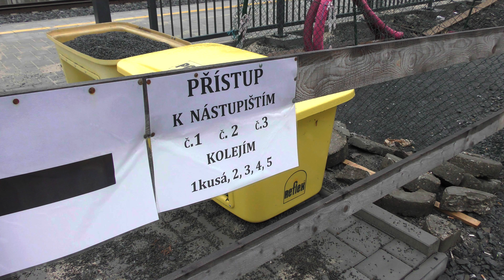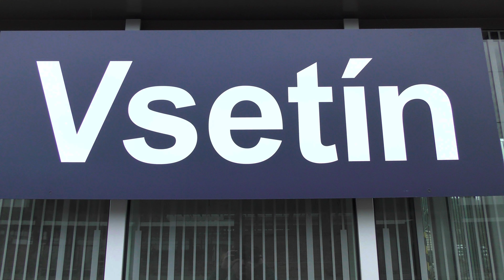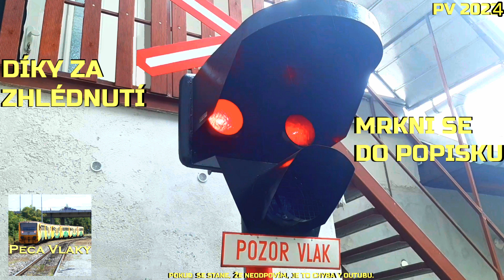[4K] Nové nádraží Vsetín 11.2.2024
Toto nádraží je stále v rekonstrukci, bohužel zbourali starou budovu, ale zbyl pozůstatek.